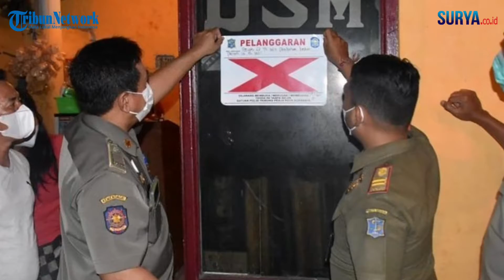Tempat Hiburan Malam, Bagi Takjil, Hingga Sahur On The Road di Surabaya Dilarang Selama Ramadan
SURYA.co.id, SURABAYA - Pemkot Surabaya melarang seluruh Rumah Hiburan Umum (RHU) buka selama Ramadhan. Selain itu, pemkot juga melarang warga bagi-bagi takjil dan juga sahur on the road.

Pemkot Surabaya telah mengeluarkan surat imbauan kepada tempat usaha menjelang bulan suci Ramadhan. Surat imbauan itu berdasarkan Peraturan Daerah (Perda) Kota Surabaya Nomor 23 Tahun 2012 tentang Kepariwisataan.

Kemudian, Peraturan Wali Kota (Perwali) Surabaya Nomor 25 Tahun 2014 tentang Tata Cara Penyelenggaraan Usaha Pariwisata dan Surat Edaran Wali Kota Surabaya Nomor 443.2/5076/436.8.5/2022.

"Isinya, seluruh pengelola atau penanggung jawab tempat usaha yang berada di Kota Surabaya harus mematuhi beberapa peraturan penting selama bulan Ramadhan dan malam Hari Raya Idul Fitri,” kata Kepala Satpol PP Surabaya Eddy Christijanto, Selasa (29/3/2022).

Sejumlah tempat RHU yang dilarang di antaranya usaha diskotek, sub jenis usaha kelab malam, dan sub jenis usaha pub/rumah musik. Kemudian, sub jenis usaha karaoke dewasa, sub jenis usaha karaoke keluarga, sub jenis usaha panti pijat dan bidang usaha SPA.

“Kebijakan ini juga berlaku bagi tempat usaha yang berada atau menjadi fasilitas hotel dan restoran,” tegasnya.

Sedangkan untuk kegiatan sub jenis usaha rumah bilyar (bola sodok) juga dilarang buka, kecuali tempat latihan olahraga. Tempat ini harus terlebih dahulu memperoleh izin pemerintah.

Juga, mempertimbangkan rekomendasi dari Komite Olahraga Nasional Indonesia (KONI) Cabang Surabaya, dan harus berdasarkan usulan dari Persatuan Olahraga Bola Sodok Seluruh Indonesia (POBSI) Cabang Surabaya.

Bioskop masih boleh buka namun dengan pembatasan waktu pemutaran film. "Bioskop dilarang memutar film mulai pukul 17.30 WIB atau pada waktu sholat maghrib dan berbuka puasa sampai dengan pukul 20.00 WIB yang merupakan waktunya sholat Isya’ dan tarawih,” katanya.

Untuk menegakkan aturan ini, Satpol PP Surabaya bersama Perangkat Daerah (PD), TNI dan Polri akan melakukan pengawasan dan pemantauan. Apa bio ada pelanggaran, maka akan ada penindakan.

"Nantinya, dinas terkait baik di kami (Pemkot Surabaya) maupun di (pemerintah) provinsi, akan memberikan sanksi sesuai peraturan yang berlaku," ujarnya.

Pihaknya juga melarang kegiatan pembagian takjil di pinggir jalan dan sahur on the road. Sebab, di masa pandemi Covid-19, pihaknya mengantisipasi pemicu kerumunan.

"Kegiatan pembagian takjil dan sahur bisa melalui panti asuhan atau di tempat-tempat shelter/penampungan. Misalnya shelter shelter ojek online hingga terminal," ujarnya.

Apabila ada aktifitas serupa di pinggir jalan, pihaknya akan membubarkan. "Kami akan berikan rekomendasi lokasi pembagian takjil. Karena niatnya baik, kami edukasi dengan cara yang baik agar bisa membantu pemkot dan masyarakat Surabaya," pungkasnya.

Foto : Dok Satpol PP Surabaya & Ahmad Zaimul Haq / zaq
Reporter : Bobby Koloway